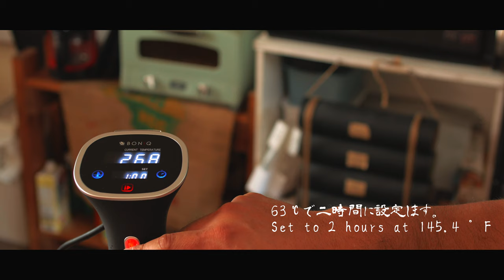ASMR 低温調理 BONIQ ローストポークの作り方 ASMR Roast pork recipe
材料
豚モモブロック　350g

作り方
豚モモブロックをタコ糸で縛ります。

塩胡椒を少々降ります。

鍋に水を張ってBONIQを設置します。

BONIQを63℃で二時間に設定。

豚モモ肉を真空状態にします。

BONIQが設定温度になったら、投入します。

二時間経過後、袋から取り出し焼き色を付けます。

ソースはお好みで！

今回はバルサミコソースを作りました。